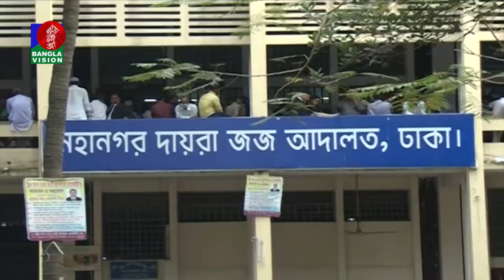প্রথম আলোর সম্পাদকসহ ১০ জনের নামে গ্রেফতারি পরোয়ানা | BanglaVision NEWS